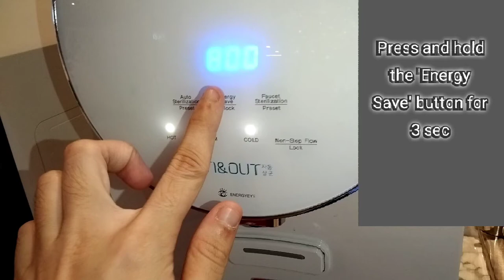Cuckoo Icon - Auto Sterilizer to Preset Day and Time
Set how many days for Auto Sterilization Function Start
Day : How many day per once
Time : what time the function start ( usually set at midnoght)